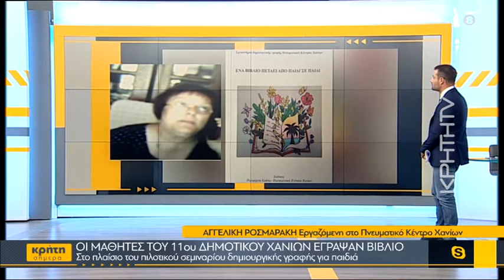Οι μαθήτριες του 11ου Δημοτικού Χανίων έγραψαν βιβλίο